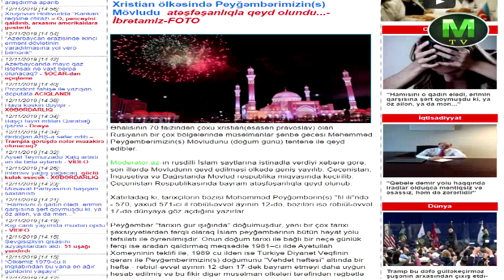Xristian ölkəsində Peyğəmbərimizin Mövludu atəşfəşanlıqla qeyd olundu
Əhalisinin 70 faizindən çoxu xristian(əsasən pravoslav) olan Rusiyanın bir çox bölgələrində müsəlmanlar şənbə gecəsi Məhəmməd Peyğəmbərimizin(s) Mövludunu (doğum günü) təntənə ilə qeyd ediblər.

Moderator.az-ın rusdilli İslam saytlarına istinadla verdiyi xəbərə görə, son illərdə Mövludunn qeyd edilməsi ölkədə geniş yayılıb. Çeçenistan, İnquşetiya və Dağıstanda Mövlud respublika miqyasında keçirilib. Çeçenistan Respublikasında bayram atəşfəşanlıqla qeyd olunub.

Maraqlı TV (MTV) kanalı yeni bir layihədir və eyni zamanda SİZİN – TAMAŞAÇILARIN lahiyəsidir. Ona görə də SİZİN kanal haqqında fikirləriniz, təklif və iradlarınız bizim üçün çox əhəmiyyətlidir. Xahiş edirik, əgər videoları bəyənirsinizsə, KANALINIZA ABUNƏ olmaqla yanaşı TƏKLİF VƏ İRADLARINIZI (etik qaydalar çərçivəsində!) da videoların altında şərh olaraq yazıb bizə bildirəsiniz! Əvvəlcədən TƏŞƏKKÜRLƏR!

Xristian ölkəsində Xristian ölkəsində Peyğəmbərimizin Mövludu Peyğəmbərimizin Mövludu atəşfəşanlıqla qeyd olundu Rusiya bölgə müsəlmanlar Məhəmməd Çeçenistan İnquşetiya məscid incil isa məsihin əziyyətləri müsəlmanlara isa məsih haqqında rusiya vladimir putin mövlud nədir peygember peyğəmbər məhəmməd peyğəmbər video ramzan ramzan kadırov bayram vəhdət